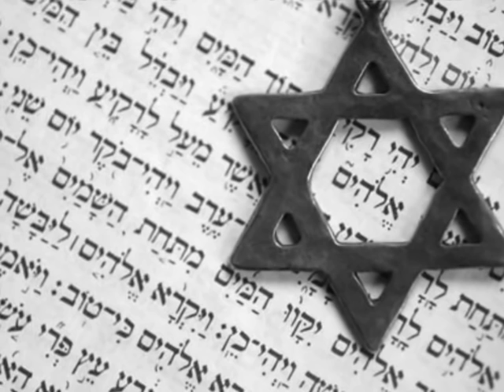Misha Alexandrovich KINDER YORN. ПОСЛУШАЙТЕ ПЕСНЮ!!! LISTEN TO THE SONGS!!!